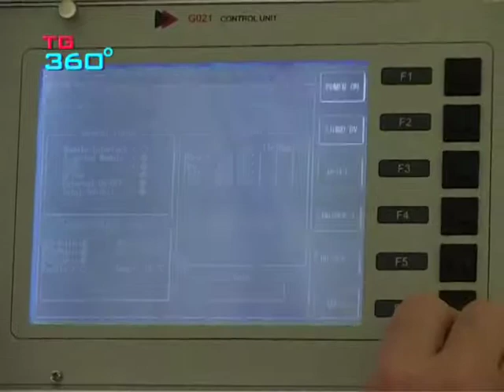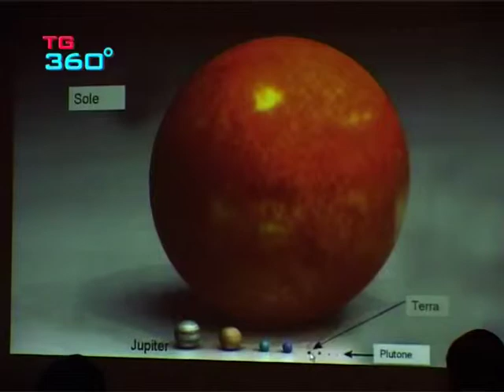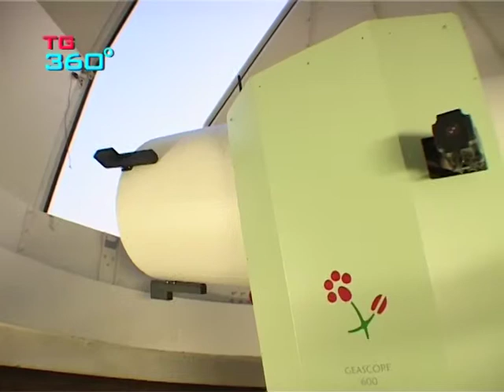TG360 nr.795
crisi electrosys: rischio chiusura per la nota azienda di telecomunicazioni orvietana; incontro confagricoltura a perugia: intervista a mario guidi presidente nazionale di confagricoltura; mostra su etruschi in programma al museo faina; al via la corsa in salita de la castellana.